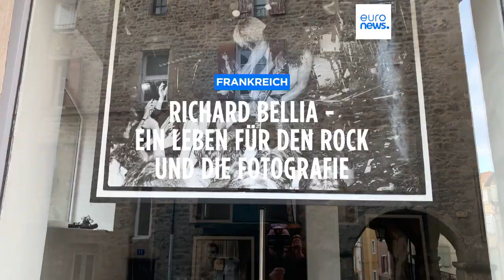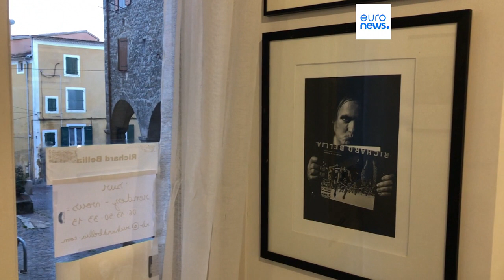Er rockt die Fotografie seit über 40 Jahren: Richard Bellia und "seine" Stars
Richard Bellia hat seit den 80er Jahren die Großen des Rock'n Roll vor seine Kameralinse bekommen. Zu sehen sind seine Werke in seiner kleinen Galerie an der Ardèche.